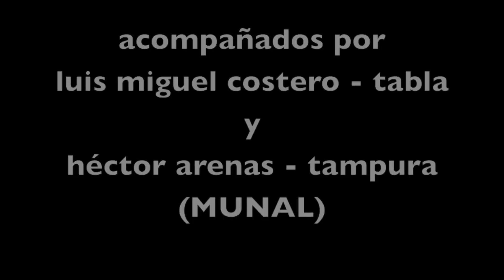demo sitar y cello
Hollving Argáez - sitar,  dirección y composición
Rocío Orozco - cello barroco
acompañados por:
(MUNAL)
Luis Miguel Costero - tabla y Héctor Arenas - tampura
(CaSA)
Francisco Bringas - tabla y Anna Adoue - tampura